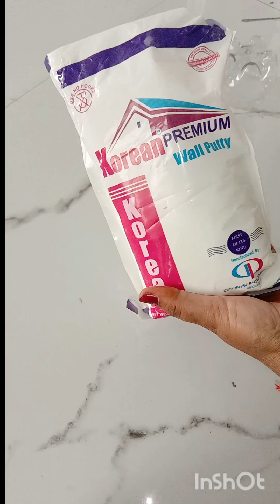Unique Diy Camel diya stand diya holder Diwali decoration ideas#wall putty craft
Unique Diy Camel diya stand diyà holder Diwali decoration ideas#AJ plastic bottle craft#home decor